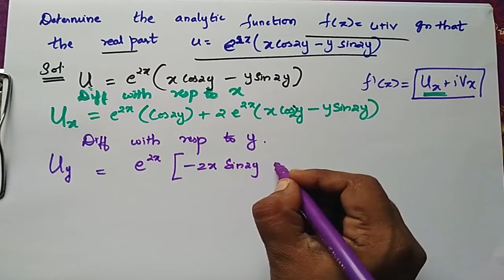Cauchy Riemann The real part u = e^2z(xcos2y - ysin2y) find f(z)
Cauchy Riemann

The real part of an analytic function f(z) is sin 2x / (cosh 2y - cos 2x). Hence find the imaginary part